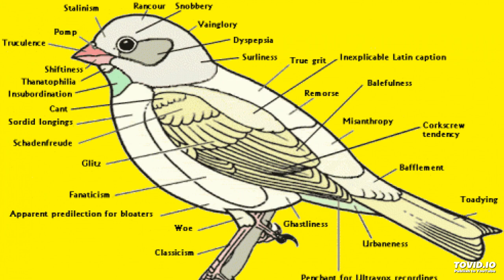A list of birds, part 1 of 3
A list of birds, originally broadcast on "Hooting Yard On The Air" on Resonance104.4FM in 2006.